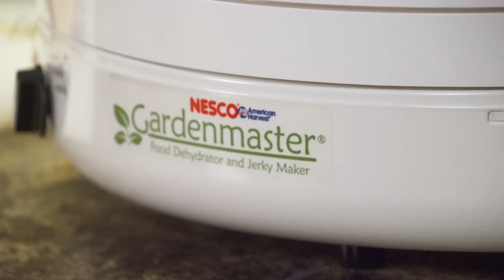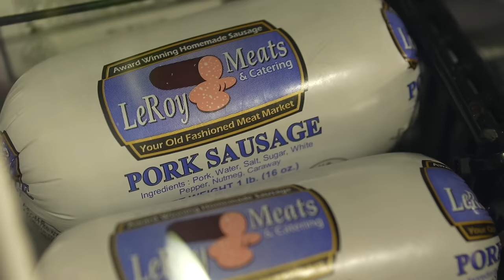How To Find More Morel Mushrooms (Where, When & How)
It’s mushroom season! This week, we’re doing something a little different: Morel mushroom hunting! Joined by Zach, Uncle Perry, Austin, and, of course, little stinker! Plenty of great tips and tricks on how to find them in this show, so hang onto your hineys!

Bally Sports North / Bally Sports Wisconsin
SAT - 8:30 AM

CW-18 Milwaukee
MON - 8:30 AM

Sportsman Channel
TUES - 10:00 AM
THURS - 10:30 AM
SUN - 1:30 PM

He specializes in Wisconsin Walleye fishing on:
- Lake Winnebago
- Lake Poygan
- Lake Butte Des Morts
- Petenwell Flowage

Our mission is to involve youth in the outdoors to help preserve our future outdoor generation. We strive to put dignity and heritage back into the outdoors.